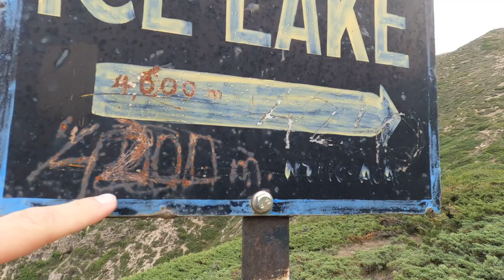Dag 8 Annapurna Circuit Trek (Ice Lake 4600 m) Nepal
I dagens video tar jag mig förr en Ice lake. Den stora fråga är hur kallt är det i sjön? Går det att bada eller åka skridskor?
Inspeld Juni 2024.